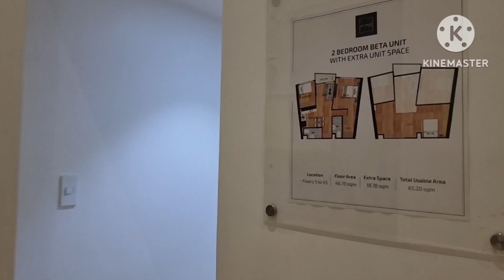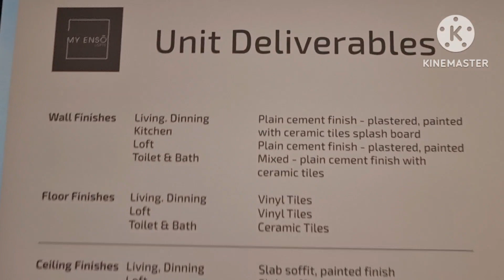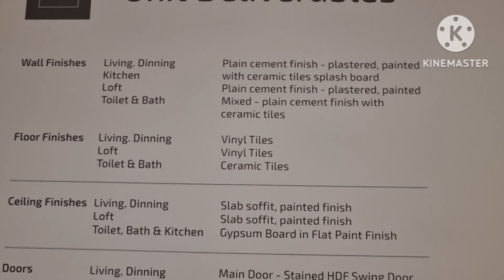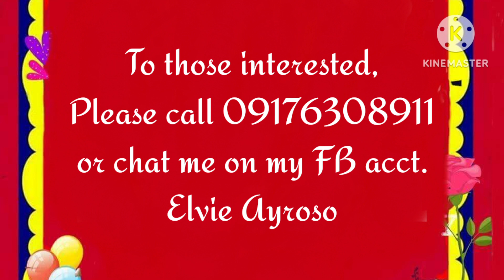My Enzo Loft Condominium, Sample Unit/Pre-Selling.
A Japanese inspired minimalist designed located at Timog Ave. Quezon City offers the kind of extra loft space that everyone needs.